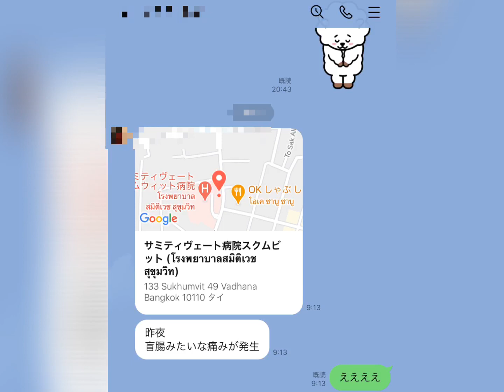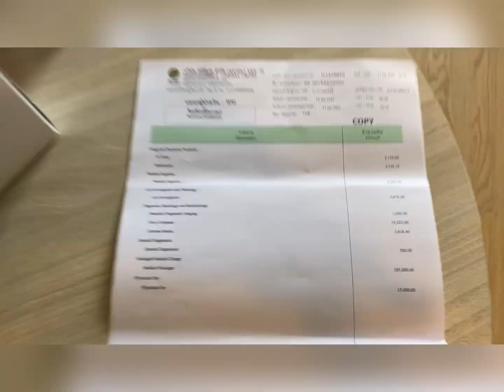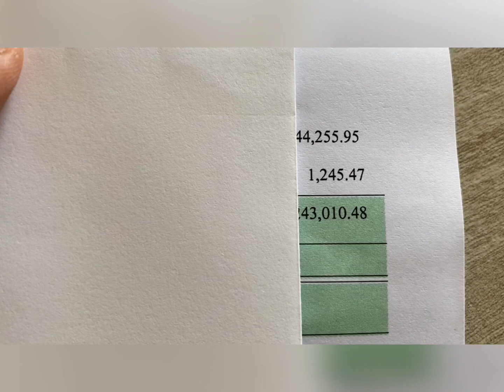【サミティベート病院】盲腸手術！何泊？合計金額がヤバい！2021年1月20日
◆盲腸手術をサミティベートで受けた場合！
タイムスケジュール／今回のケース
・初日
7:00診察
飲食禁止
12:30手術／手術時間1～1.5時間、その後、体力が戻るまで2時間ICU
飲食禁止
・2日目
先生の診察があって経緯を見るまで飲食禁止
・3日目
12:00退院

【サミティベート病院】
・WEB／日本語
・住所
133 Sukhumvit 49, Klongtan Nua,Vadhana, Bangkok 10110
・電話番号
・診療受付
24時間（日本語対応可）
・休診日
年中無休

【E-Mail】日本語・Thai・English OK
【LINEアカウント】
melmogroup55